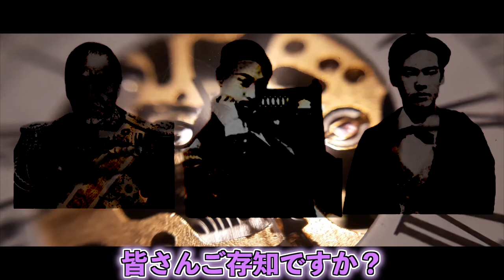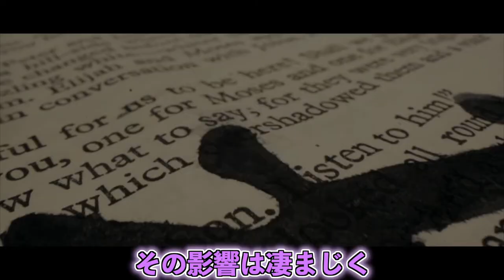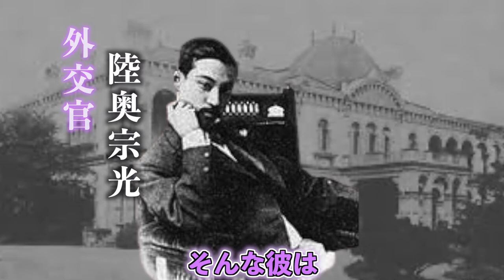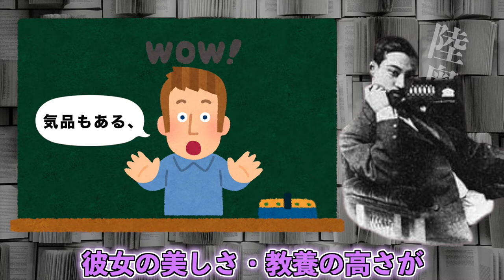[俳優顔負け] 超絶イケメンな歴史上の人物3選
おすすめ文献　-各人物をより深く知ることができる本-
[後藤新平]
『後藤新平 日本の羅針盤となった男』
[東郷平八郎]
『東郷平八郎伝―日本海海戦の勝者』
[陸奥宗光]
『陸奥宗光-「日本外交の祖」の生涯』
『新訂 蹇蹇録―日清戦争外交秘録』

-歴史上の人物の意外な側面を知ることのできる本-
①『ざんねんな偉人伝(新しい伝記シリーズ)』
②『東大教授がおしえる やばい日本史』
③『東大名誉教授がおしえる やばい世界史』

このチャンネルは、歴史の人物・出来事・文化の裏話をちょこっと紹介してます。
少しでも、”歴史”が身近な存在になってくれたら喜びます。

[bgm]
TheFatRat - Monody (feat. Laura Brehm)

[参考]

検索欄
伊藤博文/黒田清隆/山縣有朋/松方正義/大隈重信/桂太郎/高橋是清/吉田茂
原敬/田中角栄/三条実美/大久保利通/岩倉具視/山本権兵衛/近衛文麿
勝海舟/板垣退助/後藤新平/陸奥宗光/田中正造/小村寿太郎/白洲次郎/西郷隆盛/吉田松陰/岩崎弥太郎/木戸孝允/小泉又次郎
福沢諭吉/渋沢栄一/湯川秀樹/北里柴三郎/新戸部稲造/大倉喜八郎
吉野作造
ペリー/マッカーサー/クラーク/グラバー/シモヘイヘ/ルーデル
サン＝テグジュペリ/ジェイコブ・シフ/マハトマガンジー
エジソン/フロイト/ダーウィン/テスラ/チェ・ゲバラ
徳川慶喜/東郷平八郎/坂本龍馬/酒井玄蕃/船坂弘/牛島辰熊/山本五十六
夏目漱石/森鴎外/津田梅子/石川啄木/柳原白蓮/松尾芭蕉/塙保己一
式亭三馬/二宮尊徳/直木三十五/宮沢賢治/伊達政宗/伊達順之助
樋口季一郎
東大/慶應義塾/早稲田/津田塾